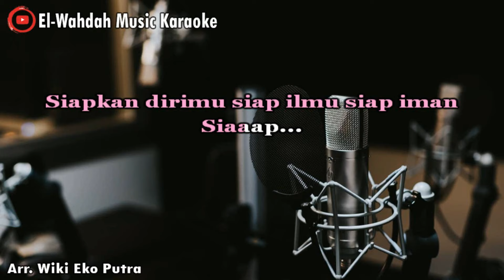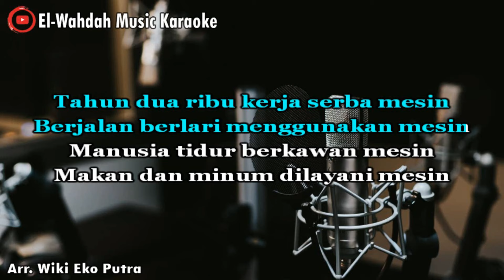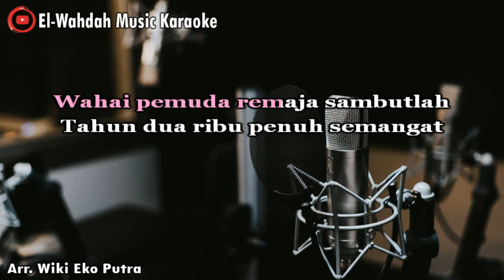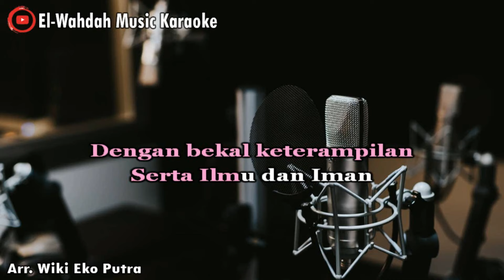TAHUN 2000 KARAOKE (NASIDA RIA) - NADA PUTRI (FM) - KARAOKE QASIDAH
[Music Version]
Title : Tahun 2000
Artis : Nasida Ria
Ciptaan: Alm. Drs. K.H. Bukhari Masruri (Abu Ali Haedar)

[Lirik Tahun 2000]

Tahun duaribu tahun harapan
Yang penuh tantangan dan mencemaskan
Wahai pemuda dan para remaja
Ayo siapkan dirimu
Siapkan dirimu siap ilmu siap iman
Siaaap...

Reff:
Tahun duaribu kerja serba mesin
Berjalan berlari menggunakan mesin
Manusia tidur berkawan mesin
Makan dan minum dilayani mesin
Sungguh mengagumkan tahun duaribu
Namun demikian penuh tantangan

Penduduk makin banyak
Sawah ladang menyempit
Mencari nafkah semakin sulit
Tenaga manusia banyak diganti mesin
Pengangguran merajalela

Sawah ditanami gedung dan gudang
Hutan ditebang jadi pemukiman
Langit suram udara panas
Akibat pencemaran

Wahai pemuda remaja sambutlah
Tahun dua ribu penuh semangat
Dengan bekal keterampilan
Serta Ilmu dan Iman